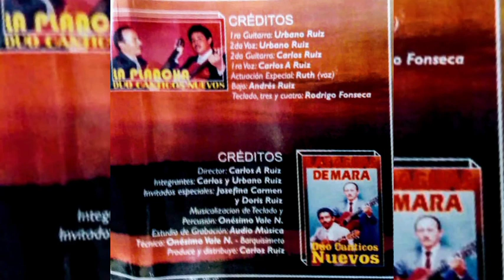EL ÉXODO. Letra y música de Carlos Ruíz, dúo Cánticos Nuevos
Desde la década de los años 70 el pastor y cantautor Carlos Ruíz ha dedicado cientos de canciones a Dios y para edificación de las vidas que tras cada producción reciben el mensaje del Evangelio.

Para pedidos y contrataciones llame o escriba al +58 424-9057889